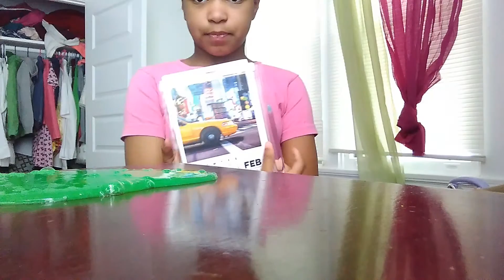Morning routine for the weekend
Vinaya